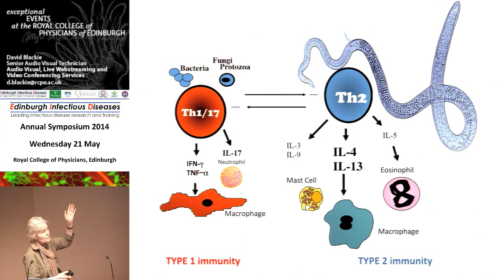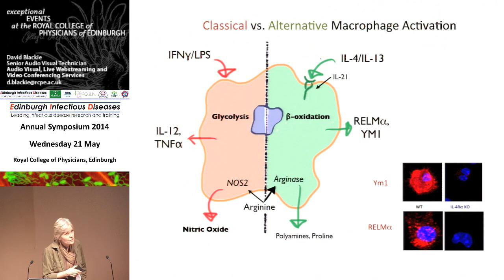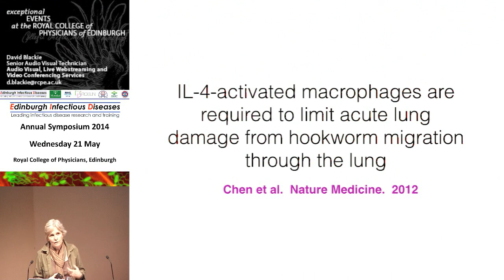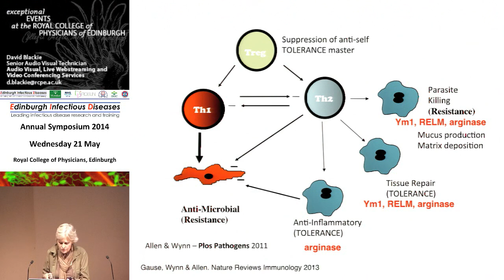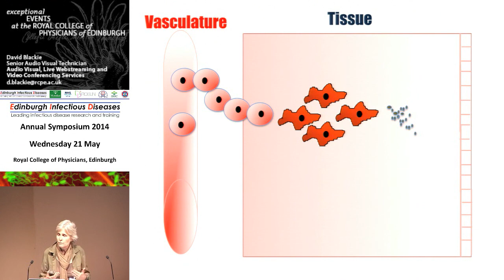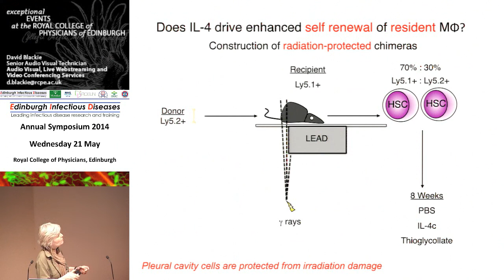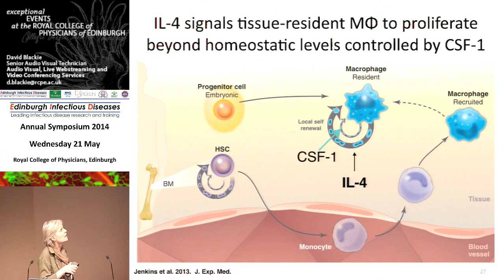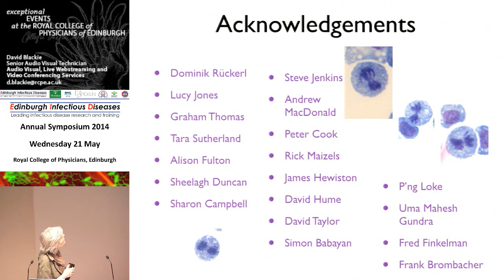Macrophages, helminths and immunity - Judi Allen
"Macrophages, helminths and immunity" - Lecture given by Prof Judi Allen, Institute of Immunology and Infection Research, University of Edinburgh, at the Edinburgh Infectious Diseases annual symposium on 21 May 2014